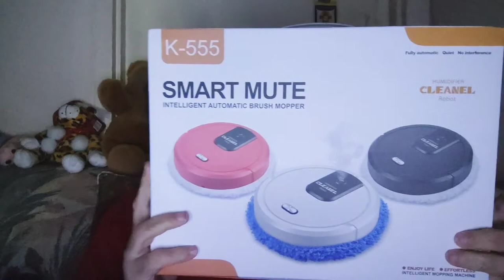Our Life As Cyborg Alpha : Gnosis Neutral Jin 勁 ; the religous left Feb 4th